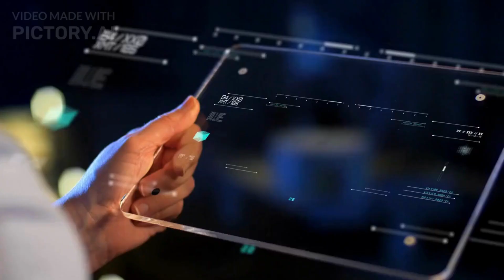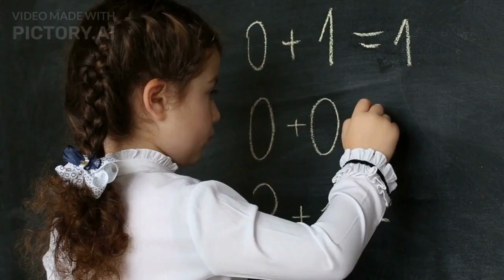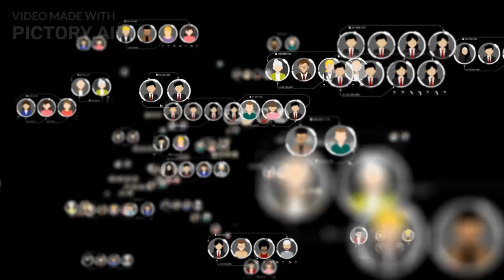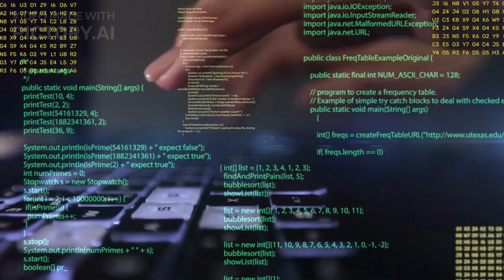How to Turn Anything into Anything:The Magic of Programmable Matter | The Next Big Thing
In this video, you will learn about programmable matter, a revolutionary concept that could change the way we interact with the physical world.

Programmable matter is matter that can change its shape, color, density, conductivity, or optical properties in a programmable way, based on user input or autonomous sensing.

Imagine if you could transform a chair into a table, a car into a plane, or a wall into a window, just by pressing a button or giving a voice command. That is the ultimate goal of programmable matter research.

You will also discover the history, approaches, challenges, and ethics of programmable matter.

You will see how scientists and engineers are working on different scales and mechanisms to create programmable matter, such as magnetized non-Newtonian fluid, claytronics, and quantum wellstone.

You will also learn about the potential applications and implications of programmable matter for various domains, such as entertainment, education, communication, and creativity.

Programmable matter is still an emerging field of research that faces many open questions and risks.

However, it also has the potential to become one of the most disruptive technologies of the future.